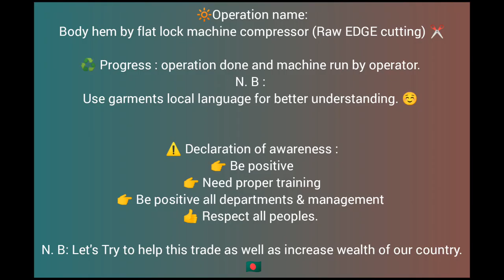Body Hemming Process RMG Sewing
Body hem by flat lock machine compressor (Raw EDGE cutting)

♻️ Progress : operation done and machine run by operator.
N. B :
Use garments local language for better understanding. ☺

⚠️ Declaration of awareness :
👉 Be positive
👉 Need proper training
👉 Be positive all departments & management
👍 Respect all peoples.

N. B: Let's Try to help this trade as well as increase wealth of our country.